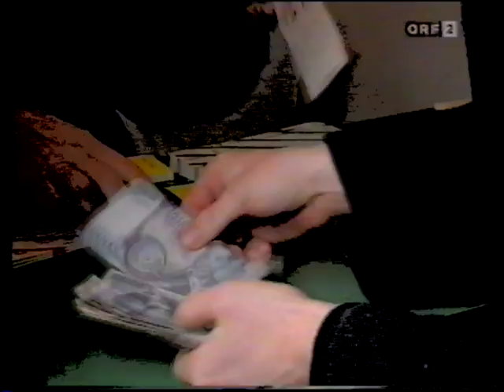Austria Salzburg - Sturm Graz 0:0 - Saison 1993/94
SV Austria Salzburg Samstag, 16. April 1994
15:30 Uhr Sturm Graz
SV Austria Salzburg
0:0
Sturm Graz
Tore
keine

1 Otto Konrad
2 Leo Lainer
3 Heribert Weber
5 Christian Fürstaller
13 Thomas Winklhofer
6 Franz Aigner
14 Adi Hütter
17 Martin Amerhauser 46'
7 Nikola Jurčević
11 Hermann Stadler  gelb 35' 57'
19 Heimo Pfeifenberger
Reservespieler
9 Marquinho 57'
12 Damir Mužek 46'
Gerald Pripfl
Gernot Krisper
Richard Padmore  gelb 75'
4 Michael Leitner
14 Darko Milanič  gelb 75'
10 Walter Hörmann
12 Herbert Grassler  gelb 40'
17 Marchanno Schultz 86'
18 Markus Schopp
7 Mario Haas 74'
9 Bruno Friesenbichler
Reservespieler
Harald Wildbacher 86'
12 Gilbert Prilasnig 74'

Trainer: Otto Barić Trainer: Milan Đjuričić

Stadion Lehener Stadion (Salzburg / Österreich)
Zuschauerzahl 12.000
Schiedsrichter Robert Sedlacek (Österreich)
Schiedsrichter-Assistent Gerhard Gerstenmayer (Österreich)
Schiedsrichter-Assistent Wolfgang Sowa (Österreich)